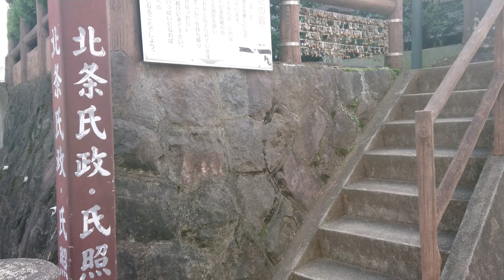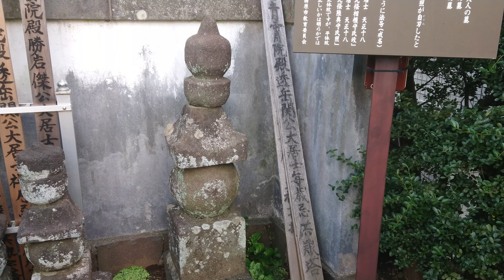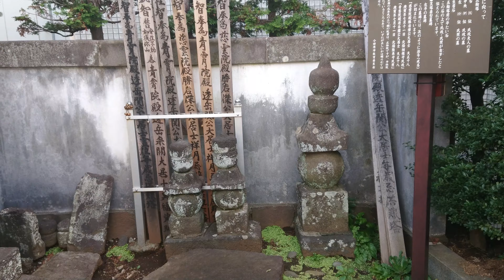❖戦国武田氏姫紀行❖ 武田黄梅院公〔相模・小田原伝心庵跡墓所〕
❖戦国武田氏姫紀行❖
武田黄梅院公
〔相模・小田原伝心庵跡墓所〕

「三国同盟崩壊後の甲斐武田氏と相模北条氏の政略婚、戦国最大級の一万人大行列でお輿入れ」
「武田信玄公の長女ながら実名不明、氏政公に嫁ぎ仲睦まじも同盟破綻で甲斐に帰り武田と北条の先々を心配しながら死去」